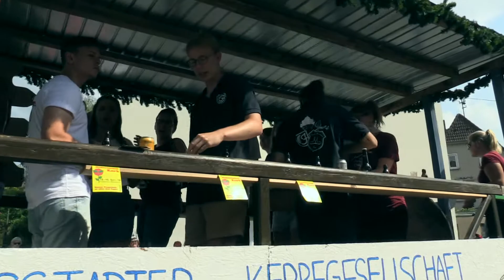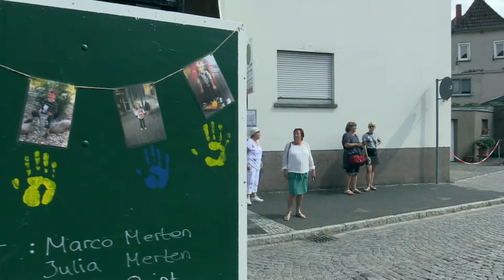Kloppenheimer Kerbezug 2019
Der Kerbezug ist der Höhepunkt der  Kloppenheimer Kerb